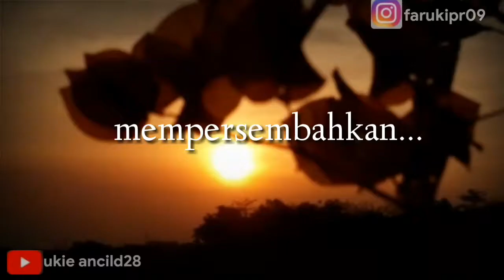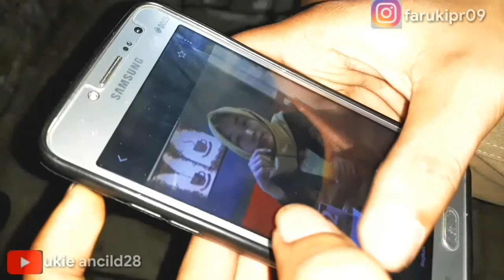Di Ambil dari kisah nyata|penyesalan seorang cowo nya mengkhianati kekasihnya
"Jadilah seorang pria yang mencintai cukup satu wanita tanpa ada wanita lainnya ketika dia sedang jenuh percayalah bahwa semua akan indah pada waktu nya" trimaksih by.ukiancild28